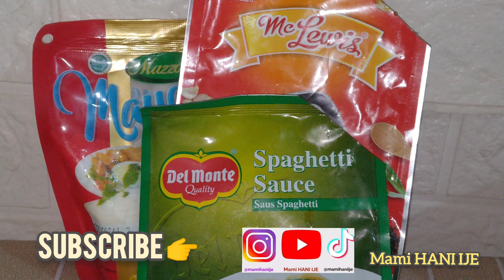ROTI PIZZA TEFLON RUMAHAN SIMPLE DAN ENAK BANGET‼️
Ini roti tawar biasa di panggang di teflon pake topping ala ala pizza, pokoknya uenakkk buanget, dijamin anti gagal!!!

8 lembar roti tawar
5 buah sosis
keju cheddar dan quick melt secukupnya
saus spaghetti, saus bbq dan mayonaise
(atau seadanya, boleh diganti saus bolognese/saus tomat)
larutan tepung maizena 1 sdt
air sedikit aja